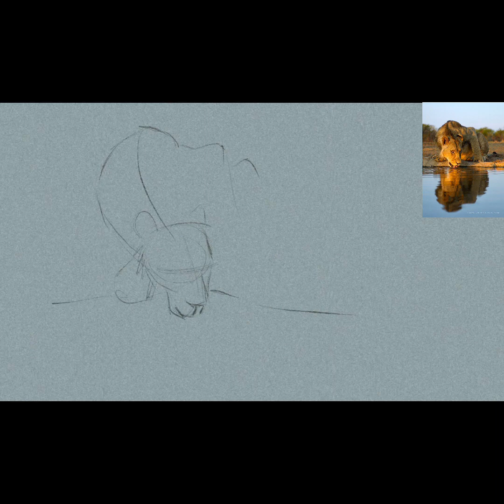Draw the Lion(drawing artist artwork painting )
See and practice all time.I draw this digitally on iPad.